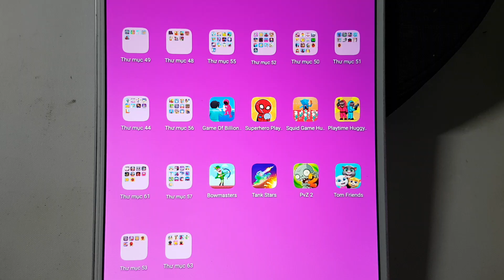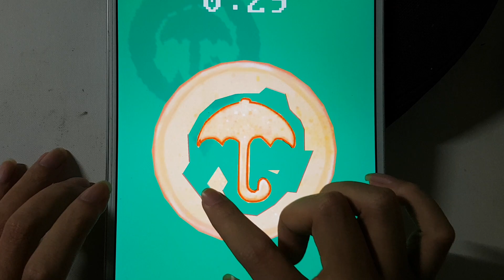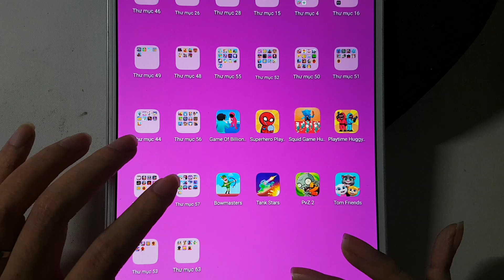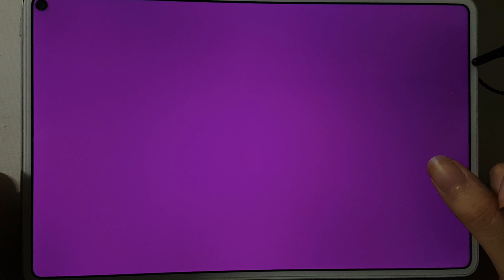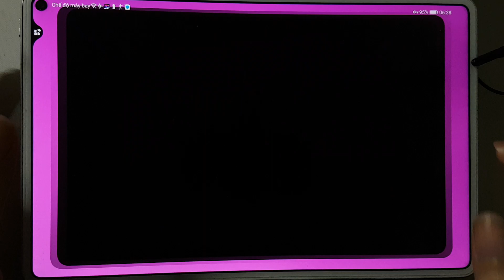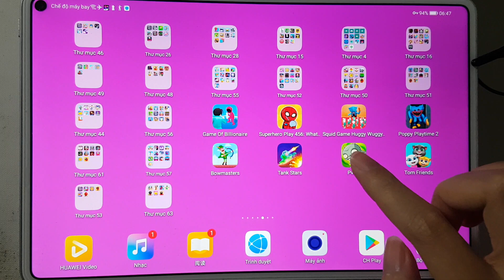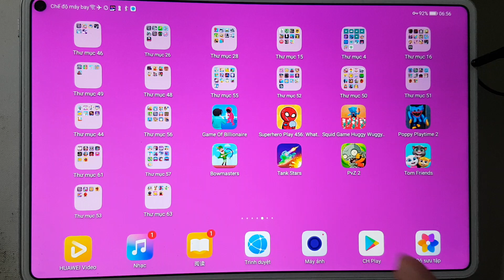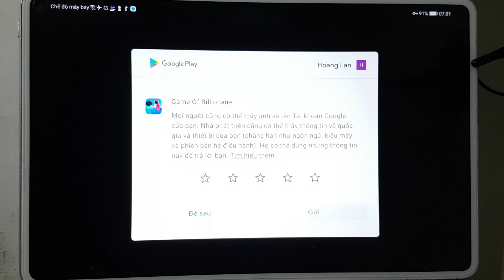Squid Game Huggy,Poppy Playtime 2,Tom Friends,Bowmasters,Game Of Billionaire,Superhero Play 456.....